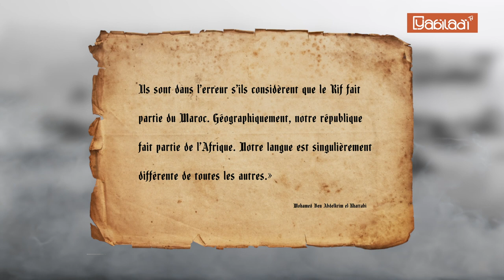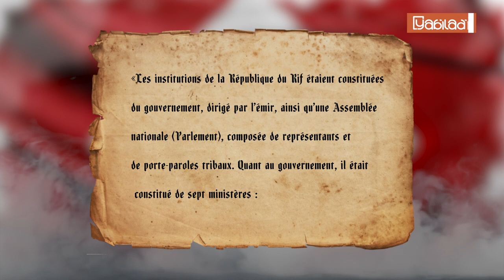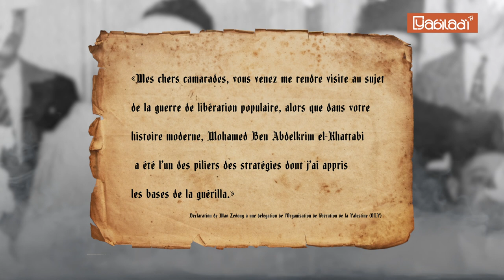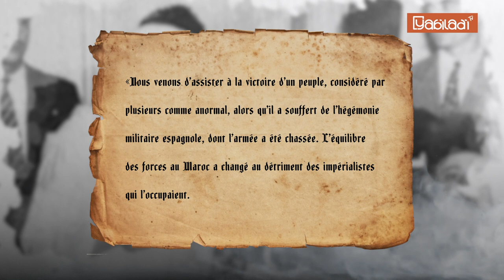Biopic #14 : Mohamed ben Abdelkrim el-Khattabi, fondateur de République du Rif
Au début du XXe siècle, Mohamed ben Abdelkrim el-Khattabi mena une révolution contre les colonisateurs espagnols et français dans le Rif, après être sorti victorieux de la bataille d’Anoual le 22 juillet 1921. La république du Rif vit alors le jour, devenant la première d’Afrique du Nord.